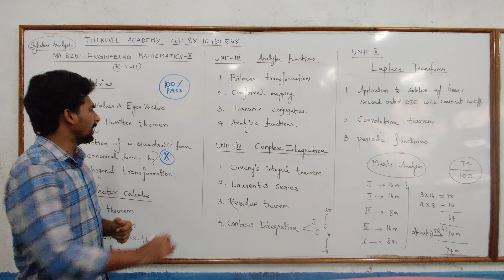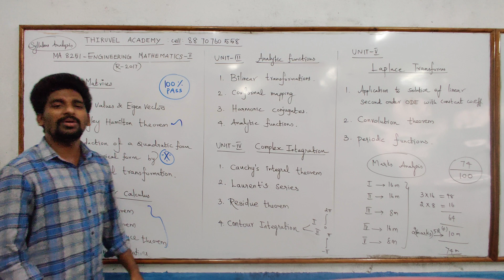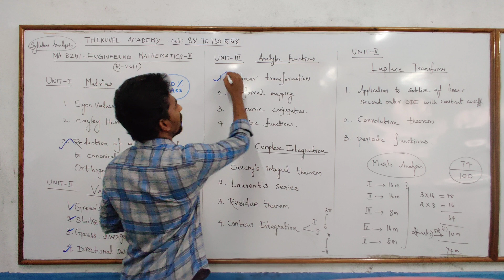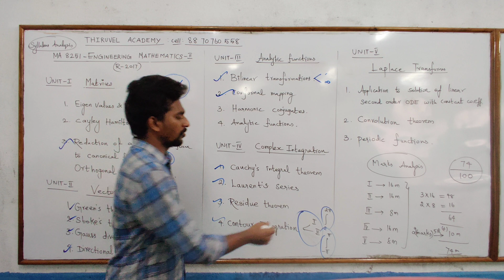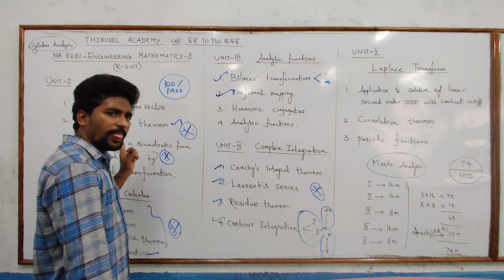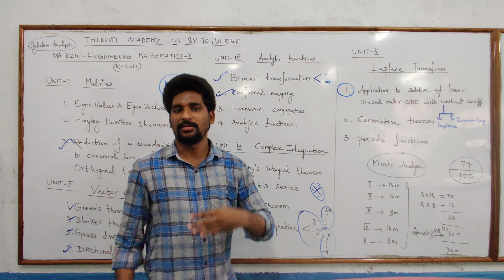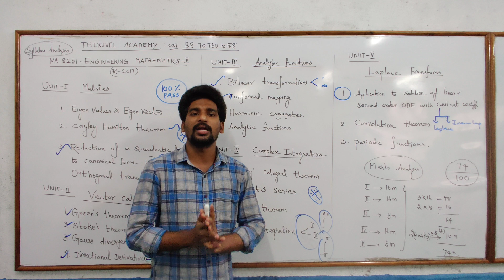M2 | Engineering Mathematics-2 | Important Topics Reg-2017 | Thiruvel Academy